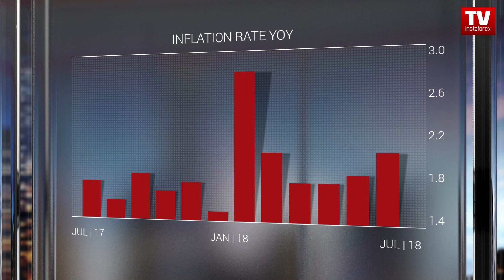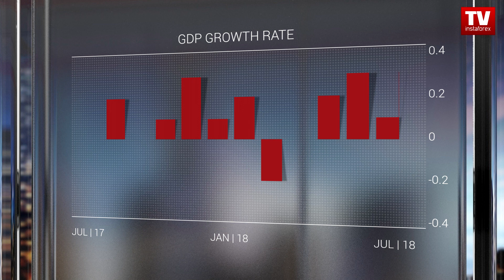Trader's calendar September 10 - 12